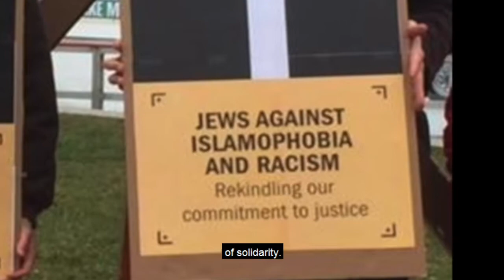The Black-Jew Dialogues: Lesson 9: Generational Responsibility